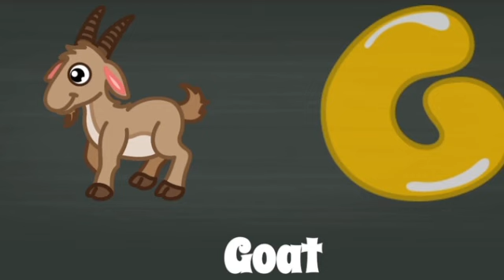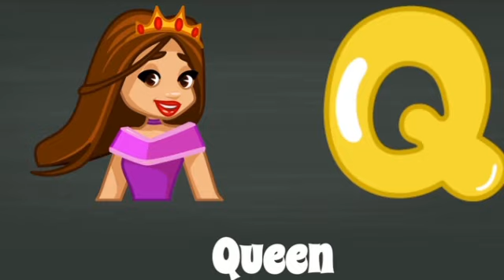a for apple, English alphabet, abc song, chhote bacchon ki padhaai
a for apple, English alphabet, how to write ABCD, kids songs

SEARCHED QURIES
a for apple
English alphabet
abc song
chhote bacchon ki padhaai
English speaking
write a ABCD
a to z ABCD
a to z ABCD alphabet